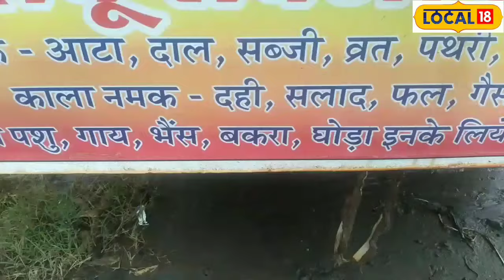Variety Of Salt : यहां से खरीद सकते है कई प्रकार के नमक, फायदे जान हो जाएंगे हैरान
Indore News : इंदौर में विशेष रूप से इन दिनों लाहौरी सेंधा नमक और काला नमक की डिमांड बढ़ गई है, और पंजाब से आए व्यापारी इन नमकों की बड़ी मात्रा में बिक्री कर रहे हैं. यह नमक पत्थरनुमा दिखाई देता है, जिसका आकार इतना बड़ा होता है कि इसे देखकर लोग हैरानी में पड़ जाते हैं.
Indore News: There is a shortage of Lahori rock salt and black salt especially in Indore these days, and businesses from Punjab are selling these salts in large quantities. This salt appears like a stone, whose size is so large that people who see it fall into it.